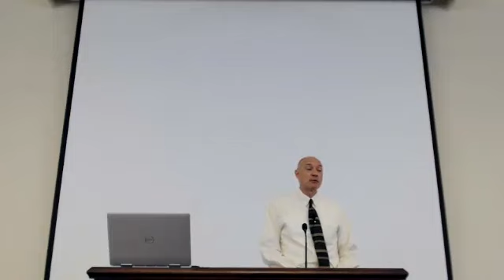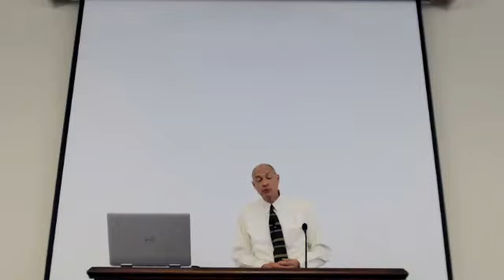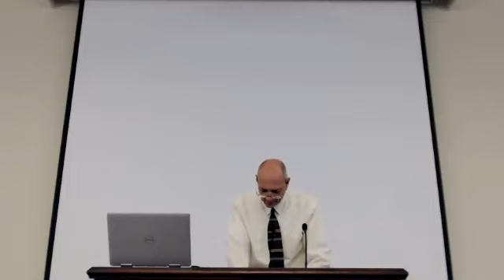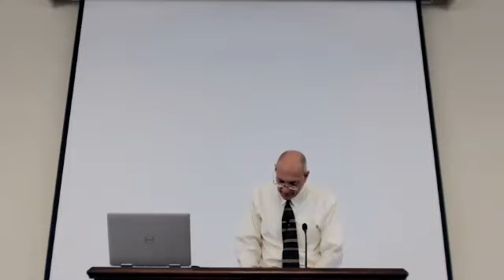Love in Action